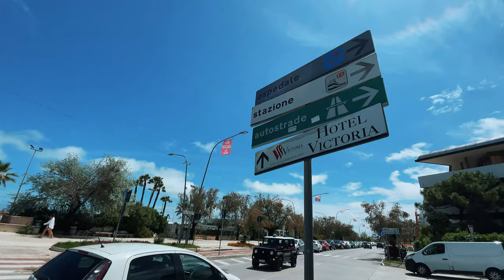🇮🇹To go or not to go in PESCARA, ITALY | Walking Tour Vlog | MAY 2023🌧️🇮🇹❤️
Pescara (Italian: [pesˈkaːra] (listen);[3] Abruzzese: Pescàrë; Pescarese: Piscàrë) is the capital city of the Province of Pescara, in the Abruzzo region of Italy. It is the most populated city in Abruzzo, with 119,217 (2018) residents (and approximately 350,000 including the surrounding metropolitan area). Located on the Adriatic coast at the mouth of the Aterno-Pescara River, the present-day municipality was formed in 1927 joining the municipalities of the old Pescara fortress, the part of the city to the south of the river, and Castellamare Adriatico, the part of the city to the north of the river. The surrounding area was formed into the province of Pescara. The main commercial street of the city is Corso Umberto I, which runs between two squares, starting from Piazza della Repubblica and reaching the seacoast in Piazza Primo Maggio. The rectangle that it forms with Corso Vittorio Emanuele II and Via Nicola Fabrizi is home of the main shopping district, enclosed in a driving restriction zone, where several of the best fashion shops are located. Corso Manthoné, the course of the old Pescara, has, for many years, been the center of the nightlife of the city. City hall and the administration of the province are in Piazza Italia, near the river, and in the area between here and the D'Annunzio University campus to the south, a business district has grown up over the years, while the Marina is situated to the immediate south of the mouth of the river. Pescara is also served by an important international airport, the Abruzzo Airport, and one of the major touristic ports of Adriatic Sea and Italy, the Port of Pescara.

Pescara is situated at sea level on the Adriatic coast and has developed from some centuries BC onwards at the strategic position around the mouth of the Aterno-Pescara River. The coast is low and sandy and the beach extends, unbroken for some distance to both the north and the south of the river, reaching a width of approximately 140 metres (150 yd) in the area around a pineta (a small pine forest) to the north. To the south the pine forest that once gave shade to bathers along much of the Adriatic coast, has almost disappeared near the beach, but remains within the Nature Reserve Pineta Dannunziana.

The urban fabric of the city spreads over a flat T-shaped area, which occupies the valley around the river and the coastal strip. To the northwest and the southwest, the city is also expanding into the surrounding hills which were first occupied in the Neolithic period.

The whole city is affected by the presence of groundwater, the level of which varies by up to a metre, being at its highest in spring due to snow melting in the mountains inland.

The city is very close to the mountains, and the ski slopes of Passo Lanciano it only takes a 30 minutes drive.
Pescara has a borderline Mediterranean climate (Csa) and humid subtropical climate (Cfa) with hot summers and cool winters. Since its driest month has 34 mm (1.3 inches) of precipitation, the city cannot be solely classified as Mediterranean. Not to mention, although there is a dry tendency in early summer, August (late summer) is wetter than the winter month of February, which is unusual for the Mediterranean pattern.[4][5]

The average temperature is around 7 °C (45 °F) in the coldest month (January) and 24.5 °C (76.1 °F) in the warmest month (July). The lowest temperature recorded in the city was −13 °C (9 °F) on 4 January 1979. The highest was registered on 30 August 2007 at 45 °C (113 °F). Precipitation is low (around 676 mm (26.6 in) per annum) and concentrated mainly in the late autumn.

Pescara is a coastal city, but its climate is influenced by the surrounding mountains (the Maiella and the chain of Gran Sasso). When the wind is southwesterly, Pescara experiences a Foehn wind that often reaches 100 km/h (62 mph), causing a sudden increase in temperature and decrease in relative humidity, and for that reason winters with temperatures that exceed 20 °C (68 °F) almost daily are not unknown.

Under northeasterly winds Pescara suffers precipitation which is generally weak, but can be much more intense if accompanied by a depression. Also from the north east comes winter weather from Siberia that, on average, brings abundant snowfalls every 3–4 years. In summer the weather is mostly stable and sunny with temperatures that, thanks to the sea breeze, rarely exceed 35 degrees unless a southwesterly Libeccio is blowing. Particularly in summer, but also in winter, the high humidity leads to morning and evening mist or haze.